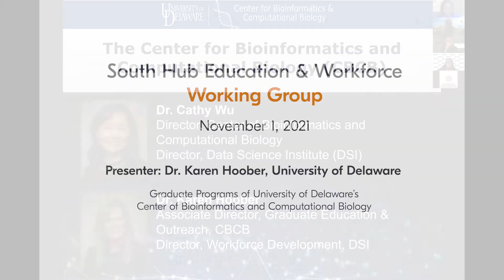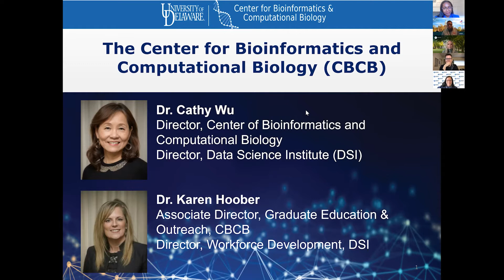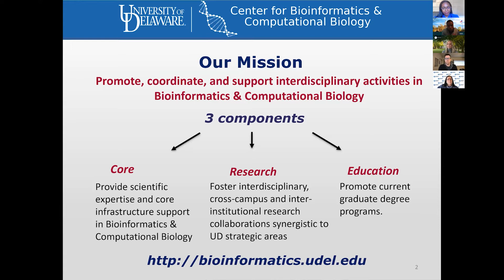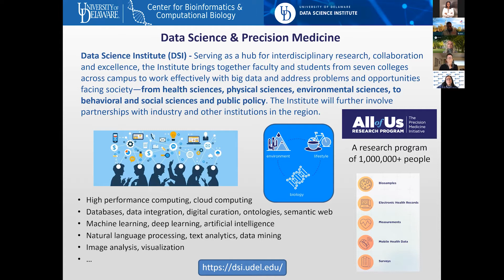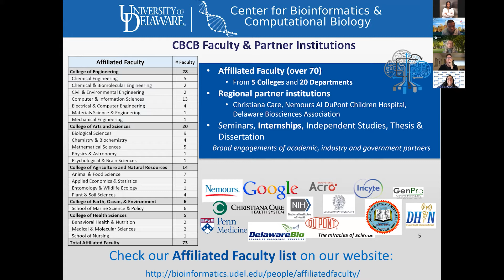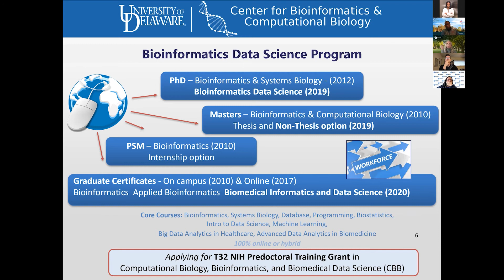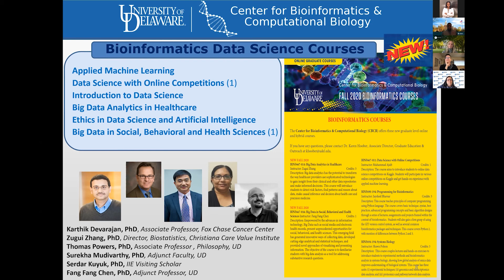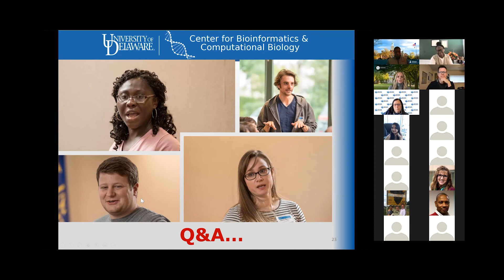Education & Workforce WG | University of Delaware's Center of Bioinformatics & Computational Biology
November 2021
Graduate Programs at University of Delaware's Center of Bioinformatics and Computational Biology
Presenter: Dr. Karen Hoober; University of Delaware